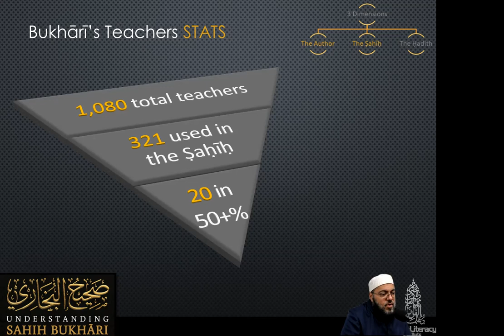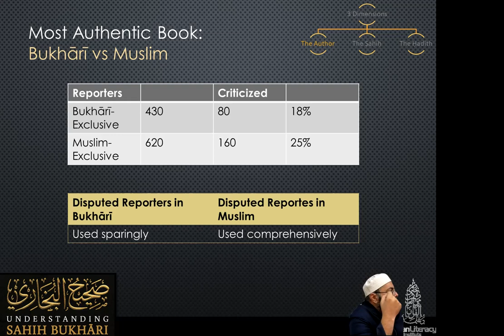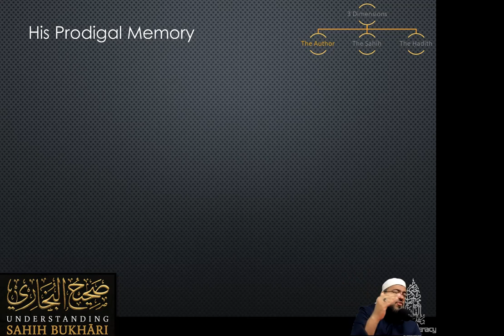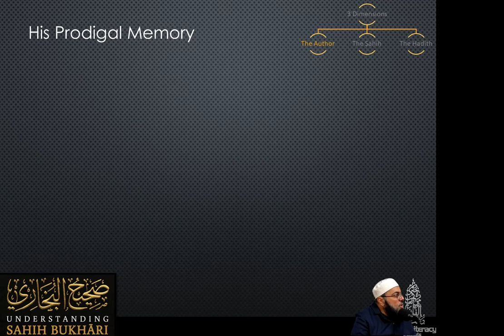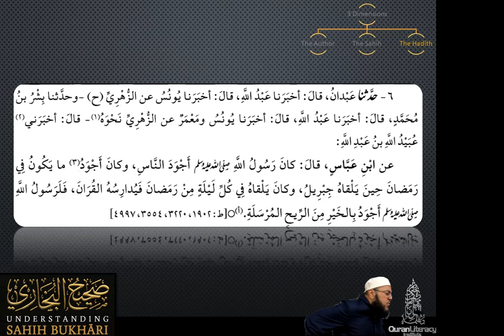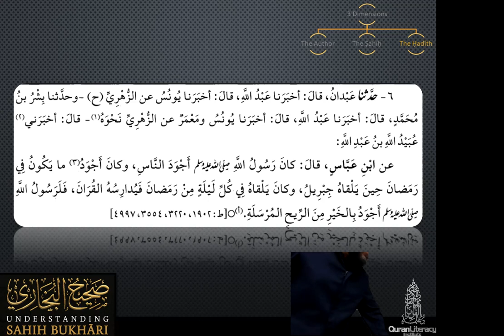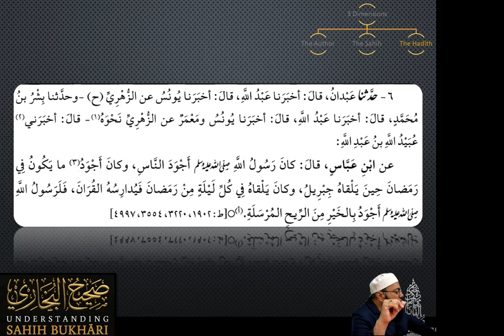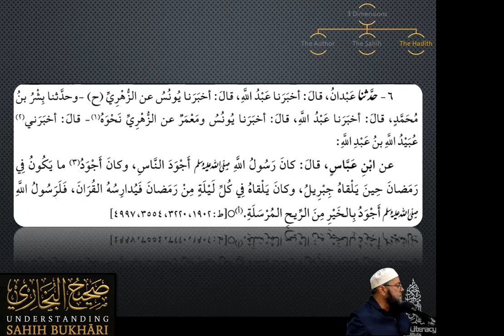Bukhari Session 7: Most Authentic Book, Bukhari's Exceptional Memory, Hadith 6